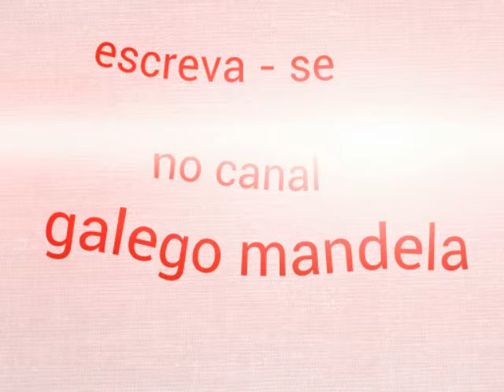Montagem - Ela Fico De 4 [LANÇAMENTO]